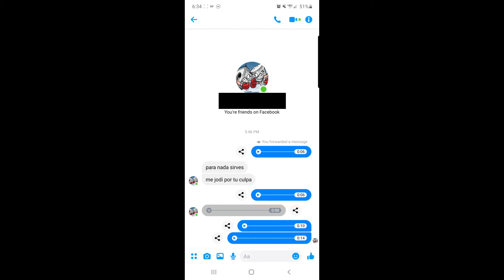Broma del mensaje al pana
Tuve que enviar el audio a varios amigos hasta que se ajito el pana 🤣🤣🤣🤣